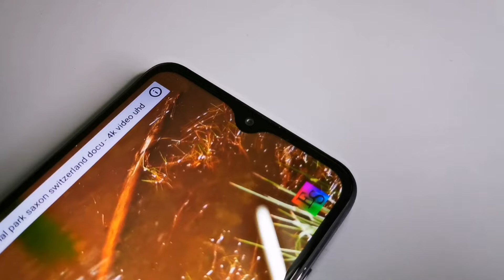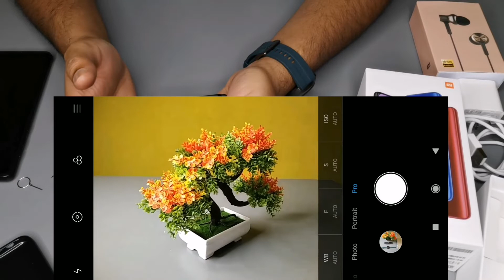Redmi 8 Unboxing malayalam review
നിങ്ങളുടെ budget 10,000 രൂപയിൽ താഴെ ആണോ? എങ്കിൽ ഈ സ്മാർട്ട് ഫോൺ നല്ല ഒരു option ആയിരിക്കും.

Price INR. 9,500/- (June 2020)

Specifications:

Processor

4x1.95GHz, 4x1.45GHz, A53+A53
Adreno 505 650MHz

3GB+32GB / 4GB+64GB

Support up to 512GB
4GB LPDDR3 RAM
64GB eMMC v5.1 ROM

*Available storage and RAM are less than the total memory due to storage of the operating system and software pre-installed in the device.

Operating system

MIUI 10

Android 9

Display

15.8cm (6.22) Dot Notch Display

Size: 6.22 inches
Resolution: HD+ (1520*720)
PPI: 270
Technology: IPS（In-cell) Dot Notch
Contrast Ratio: 1500：1
NTSC ratio: 70.8%
2.5D glass, rounded display corners

Rear Camera

12MP Dual Rear Camera

12MP, f/1.8, 1.4μm microns pixel size
2MP
6P lens
Dual-PD
Flash
AI Portrait mode
AI Scene detection (33 categories)

Front Camera

8MP
1.12μm large pixels
f/2.0 aperture
AI Selfie portrait

1080p, 30fps
720p, 30fps

Unlock

Fingerprint sensor

Battery

5,000mAh (typical) Li Polymer

Non-removable
Max: 18W Fast Charging supported
5V/2A Charger

Network & Connectivity

Supports use of dual SIM cards from different carriers;
Both cards can access 4G connectivity simultaneously①
Dual Nano-SIM slots; either card can be set as the primary card
Supports dual SIM VoLTE HD calling ②

Note: Dual 4G SIM requires the support of local telecom operator services, and may not be available in all regions.
Note : Only certain regions and telecom operators support VoLTE.

Supported network bands

GSM: B2/3/5/8
WCDMA: B1/2/5/8
LTE: B40/41
B1/3/5/8

Wireless Network

Support 2.4 GHz
802.11b/g/n
WiFi Direct
Bluetooth v4.2

Dimensions

Height: 156.48mm
Width: 75.41mm
Thickness: 9.4mm
Weight: 188g

*Data provided by Xiaomi Laboratories. Industry measurment methods may vary, actual results may differ.

Navigation and positioning

GPS/AGPS
GLONASS
BeiDou

Package contents

Net Quantity 1 U
1 U Contains:
Mobile Phone 1 U ,
Adapter 1 U ,
USB Type-C Cable 1 U ,
SIM Eject Tool 1 U ,
User Guide 1 U ,
Warranty Card 1 U ,
Soft Case 1 U